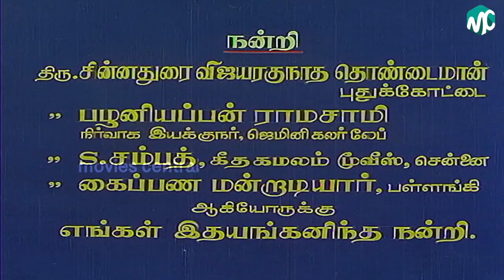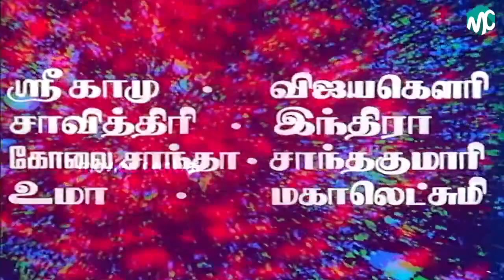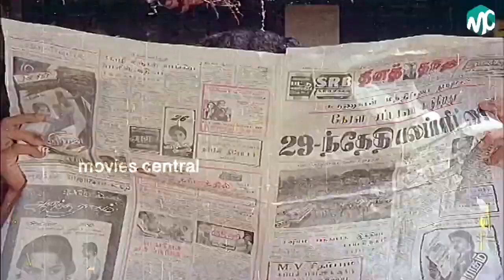Oorum Uravum Full Movie HD Part 1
Oorum Uravum is a 1982 Indian Tamil film, directed by Major Sundarrajan and produced by Pushpa Rajan. The film stars Sivaji Ganesan, K. R. Vijaya, A. V. M. Rajan and Thengai Srinivasan in lead roles. The film had musical score by Shankar Ganesh.

Directed by         Major Sundarrajan
Produced by         Pushpa Rajan
Written by         Krishna (dialogues)
Story by                 M. Balaiah
Starring                 Sivaji Ganesan,K. R. Vijaya,A. V. M. Rajan,Thengai Srinivasan
Edited by         B. Kandhasamy
Production
company          Raja Mahalakshmi Arts
Release date         14 November 1982
Country                 India
Language         Tamil